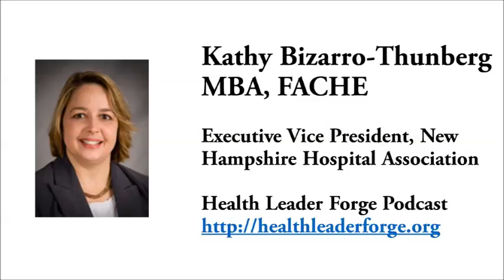Kathy Bizarro-Thunberg, Executive Vice President, New Hampshire Hospital Association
Today's guest is Kathleen Bizarro-Thunberg, MBA, FACHE, Executive Vice President for the New Hampshire Hospital Association ("NHHA"). Kathy has worked at the New Hampshire Hospital Association for thirty years. In this podcast, Kathy tells how she worked her way up in the organization from data technician to Executive Vice President. We talk about how the Hospital Association works with member hospitals in the state to establish the organization's priorities and messages, and how the Hospital Association represents the interests of the member organizations at the state and federal level.

We also talk about leadership, and Kathy’s role as a leader both inside of her organization, as well as her role as a thought leader working with the organization’s membership, the state legislature, and other organizations and the similarities between those two forms of leadership.
We then discuss Kathy’s extensive leadership experience within the American College of Healthcare Executives where she currently holds a seat on the ACHE Board of Governors, a leadership position at the national level.

We conclude with Kathy’s recommendations for early careerists, and the importance of getting involved with a professional organization earlier rather than later.